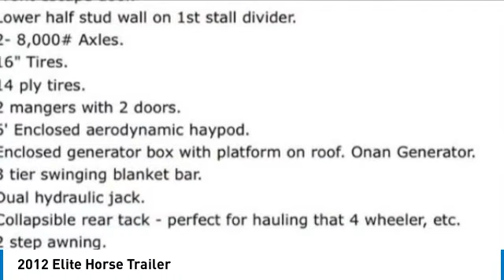2012 Elite Horse Trailer 77389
2012 Elite Horse Trailer

1941 south 42nd st suite 416J

Year: 2012 Make: Elite Model: Price: $81,500 Reduced Check the Bluebook Location: Baring, MO (63531) Horses: 3 Pull Type: G LQ: Yes Description: Trailer has 14' short wall. compass conversion with lots of storage. Generator, New tires last summer which have about 3,000 miles on them. Couch that folds down to a bed in slide out. Everything works as it should. We only used this 2 - 3 weeks a year. More comments in photos. Have recovered the chair and couch with genuine leather last summer. Nice condition, used more for camping than hauling horses.